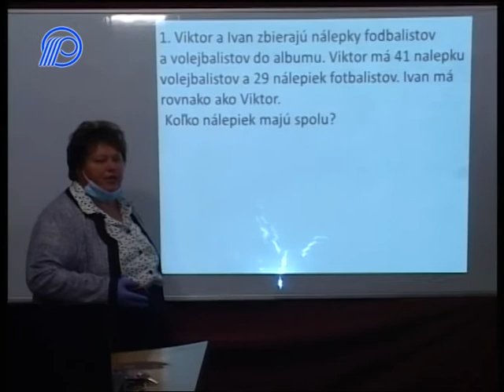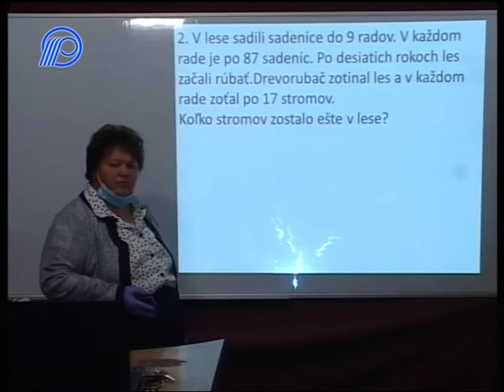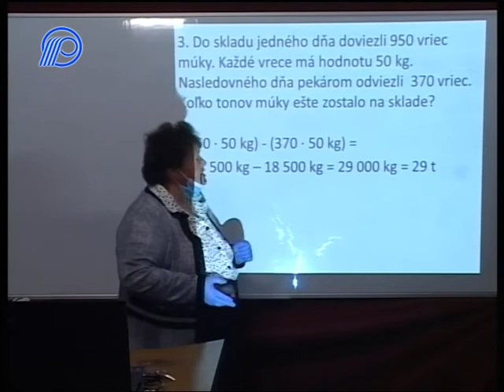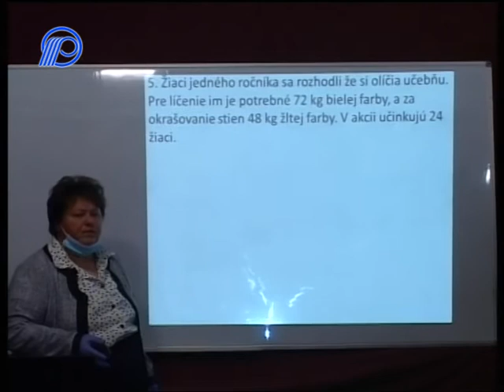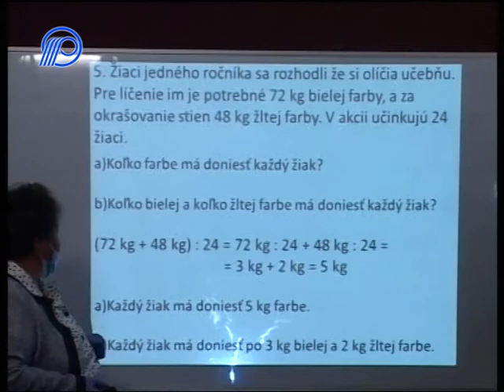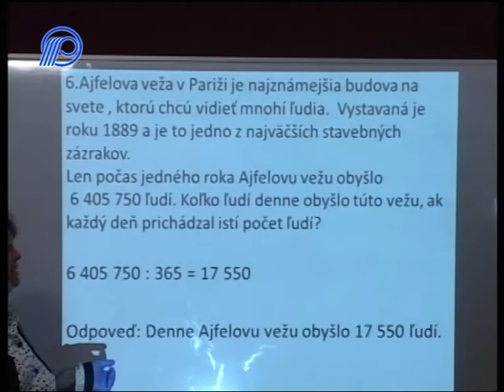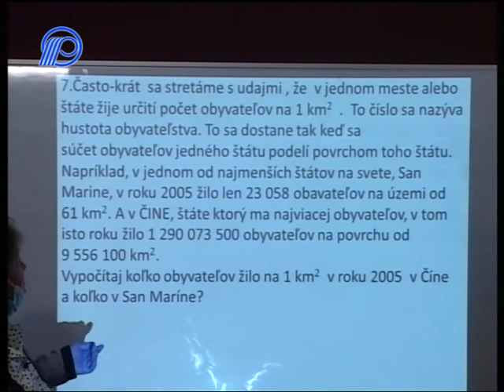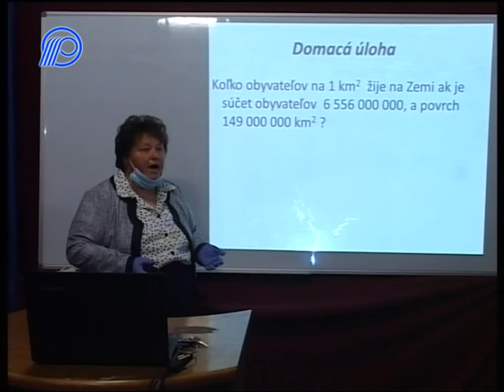06 Matematika 4r Nasobenie a delenie text ulohy 21´02´´